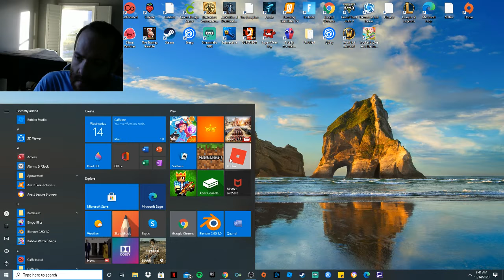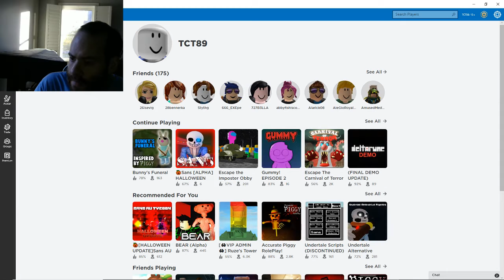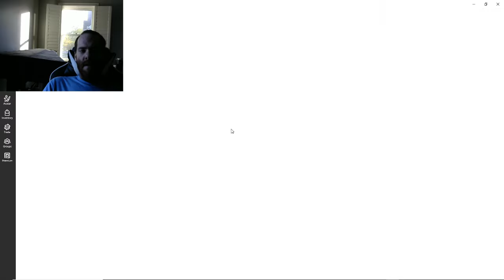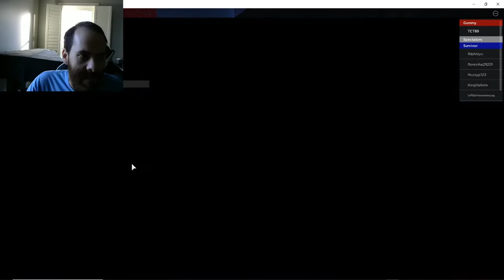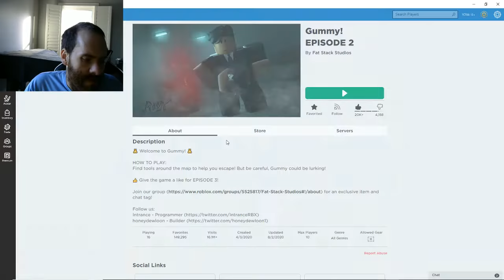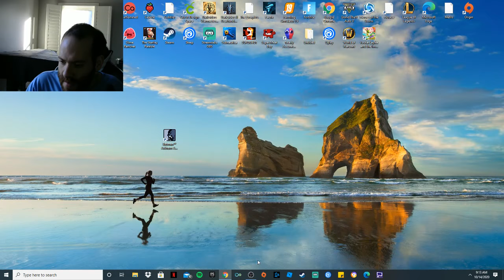30 minute test stream